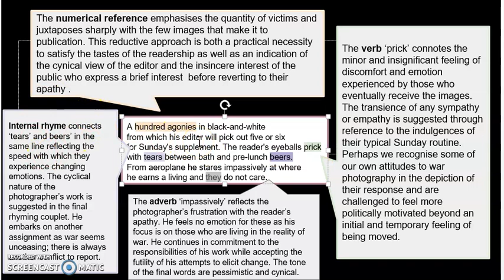Part 2 - iGCSE English Literature Poem Analysis - War Photographer by Carol Ann Duffy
This video will focus on analysing the use of language, structure and form in the poem "War Photographer" by Carol Ann Duffy.

The themes explored in this poem are:
Death
Suffering
Conflict
War